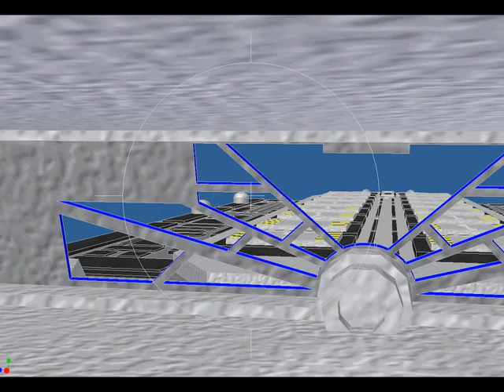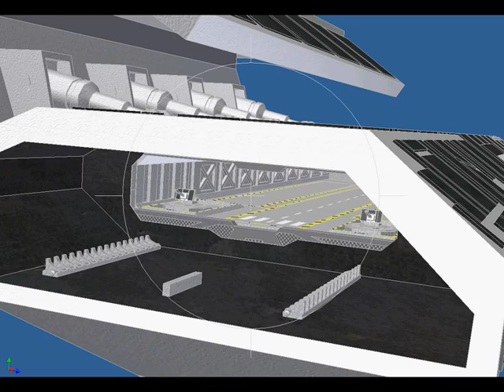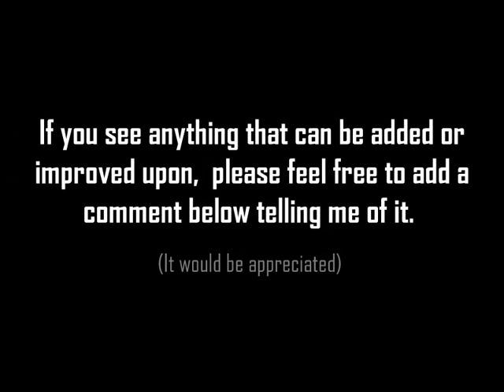Daedalus Tour (WIP)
A short vid of the Daedalus that i have created in AutoDesk Inventor Pro 11.